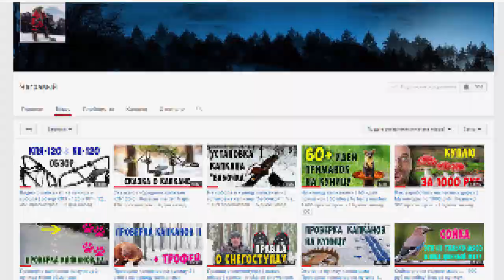Капкан КУ для охоты на куницу, соболя, норку |обзор. An invisible trap for martens. A close-up view.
Капкан на мой взгляд идеально подходит для зимней охоты капканами на куницу, соболя, норку и других куньих. Простота конструкции, небольшой вес, рекордно - низкая цена возможно выведут этот капкан в лидеры среди гуманных капканов для охоты.

Сам ловлю этим капканом не один год, поэтому позволю себе некоторые категоричные суждения и выводы, которые готов обсудить ниже.

# Приветствую вопросы, возражения, конструктивную критику и обсуждения.
# Удаляю: оскорбления и не конструктивную критику.